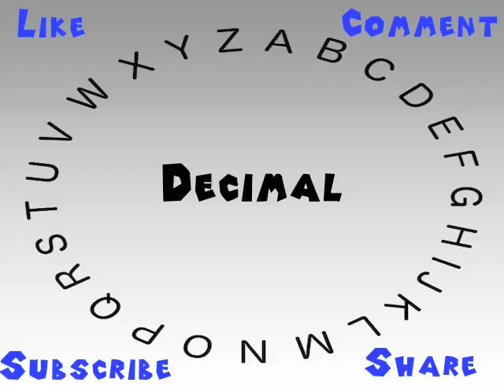How to Say or Pronounce Decimal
This video shows you how to say or pronounce Decimal.

How would you say Decimal?